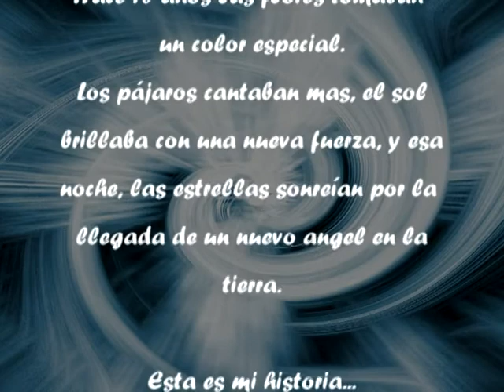HISTORIA DE VIDA DE VICKY-15 AÑOS-APOSTOLES-MISIONES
LA HISTORIA DE VIDA DE VICKY-15 AÑOS-APOSTOLES-MISIONES
Conoce a vicky desde sus primeros pasos. imagenes increibles de una bella historia.
parte del servicio de scorpion disco,sonido e iluminacion profesional, pantalla gigante ,filmacion,fotografia,decoracion,show...lo mejor para tu fiesta. visita